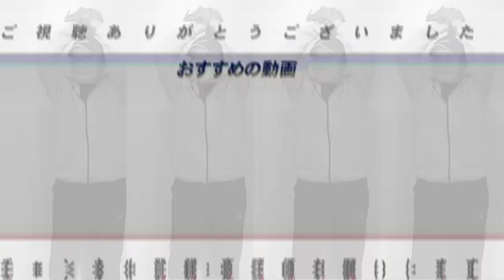【中日】開幕三塁手は高橋周平に決定で石川は二軍スタートに…立浪監督が明言した二遊間”田中幹也&ロドリゲス”は大丈夫?ドラゴンズの内野陣について語ります!!